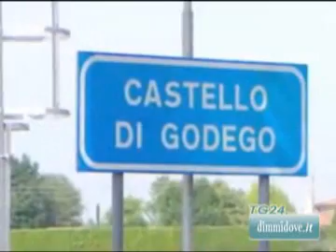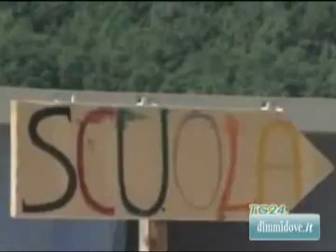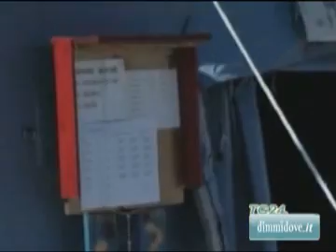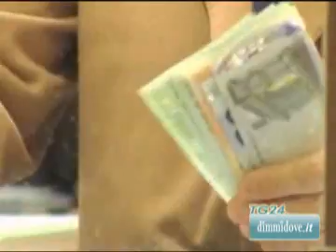LE TOP NEWS DI OGGI...